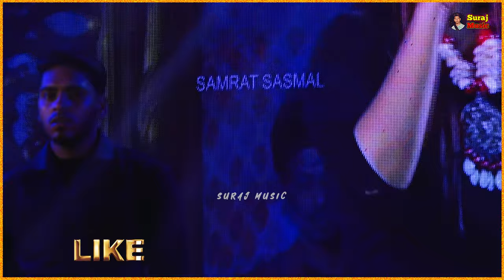Sandipta Sen Stage Performance | Sandipta Sen 2023 | সন্দীপ্তা সেন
sandipta sen
sandipta sen marriage
sandipta sen wedding
sandipta soumya wedding
sandipta sen biye
sandipta weds soumya
sandipta soumya marriage
sandipta
sandipta sen husband
sandipta sen reception
sandipta marriage
sandipta sen engagement
sandipta holud
sandipta wedding,
Sandipta sen wedding 2023
sandipta soumya biye
sandipta sen marriage video
sandipta soumya gayee holud
sandipta sen hoichoi,
sandipta sen mehendi
actress sandipta sen
sandipta soumya